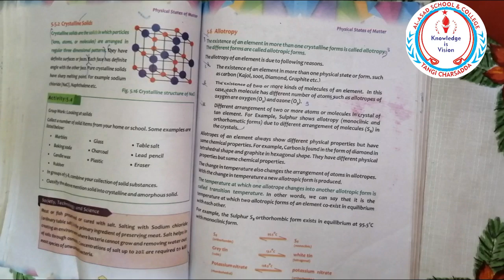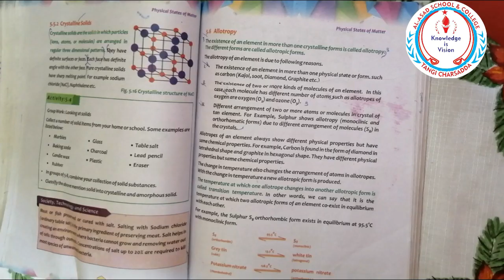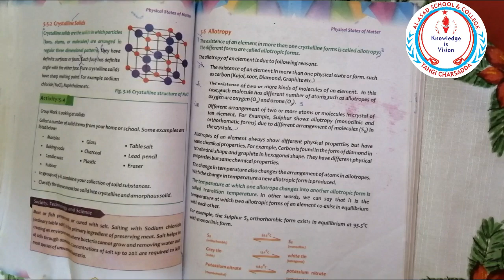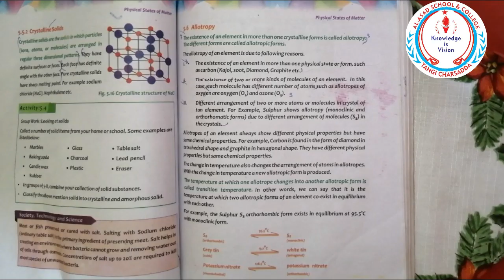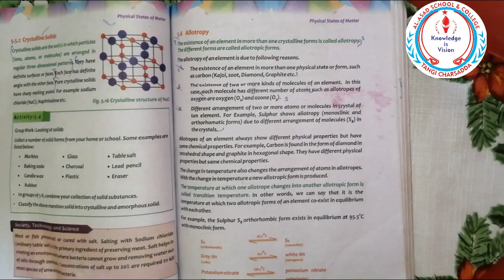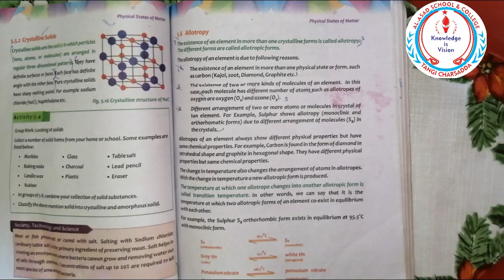Chemistry 9 5 Allotropy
Respected Parents, help your children do their SVT task properly at home. The given video explain SVT task for Chemistry subject. Make sure it's done correctly and with enough practice. ,